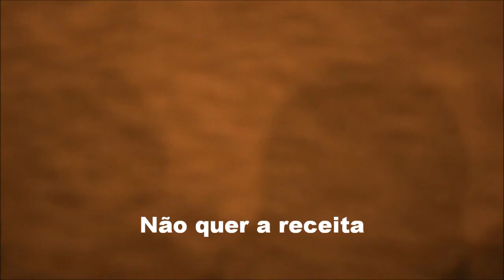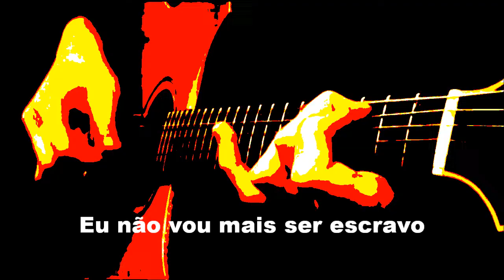VADIA (letra e vídeo) com RENÊ DE PAULA e JORDÃO, vídeo MOACIR SILVEIRA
Mais uma composição de Rhudson Rodrigues que já está fazendo sucesso. "Vadia" é o título desta melodia que tem por intérpretes a dupla Renê de Paula e Jordão. Com produção musical de Rodney Carilli ela foi gravada no RBC Studio e tem a marca do talento dos profissionais que atuam no campo musical de Uberaba-MG, capital nacional da música rural.

VADIA
  De: Rhudson Rodrigues

Não vou mais telefonar
Nem procurar por você
Já tem asas pra voar
Pra encontrar teu prazer
Irresistível demais
Mas não foi capaz de me dar alegria
Irresistível demais
Mas tudo o que faz lhe transforma em vadia
Gosta de agito e balada
Mas não sente nada no teu coração
Tem o dom de ser feminina
Mas não sabe a rima de amor e paixão
Eu já caí na real, amar não é fantasia
Essa mulher imperfeita não quer a receita
De amor por um dia
Eu não mais vou ser escravo
Estou ganhando alforria
Não vou viver feito louco
Parecendo um bobo
Atrás de uma vadia

Irresistível demais
Irresistível demais
Essa mulher imperfeita não e quer a receita